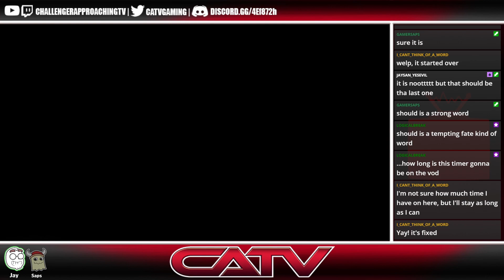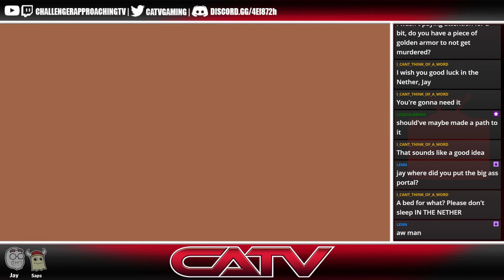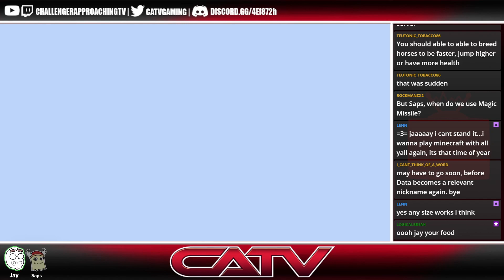[Minecraft VR Ep7] Checking out the Nether!